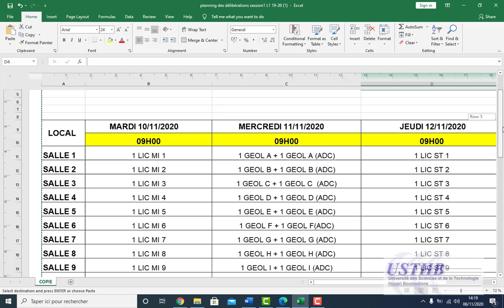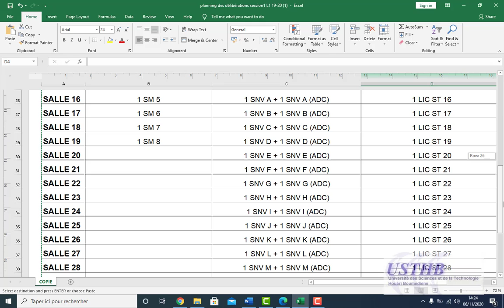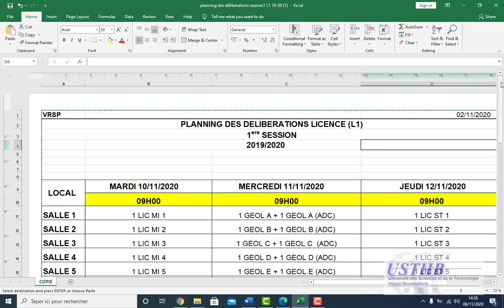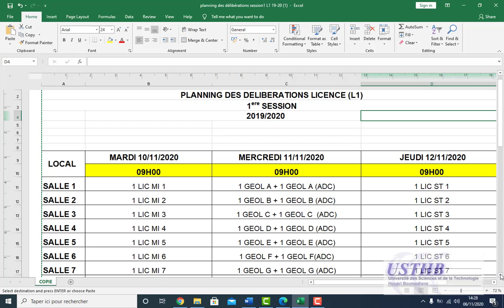Physique S2: Délibération licence L1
Physique S2 électrostatique et électrocinétique: Résumé de cours et exercices corrigés licence L1 MI - ST- SM -GAT- GEOL